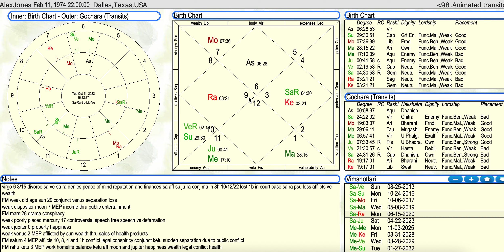Alex Jones conspiracy talk show host